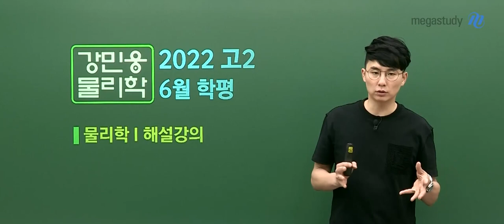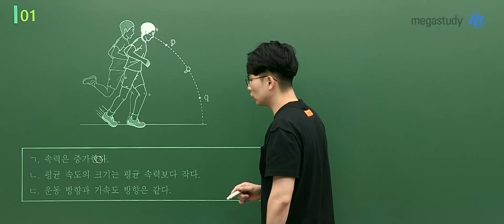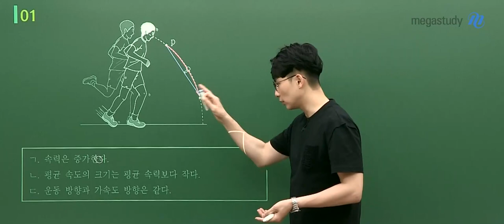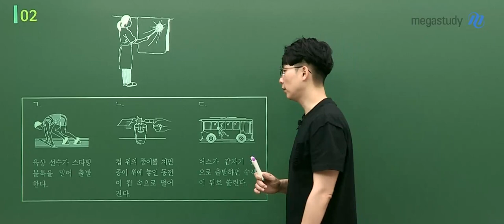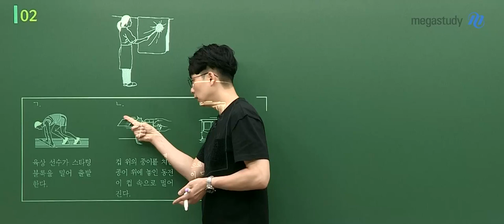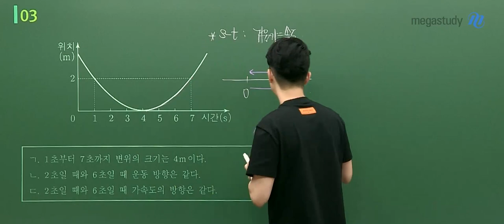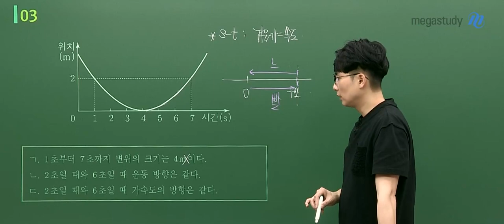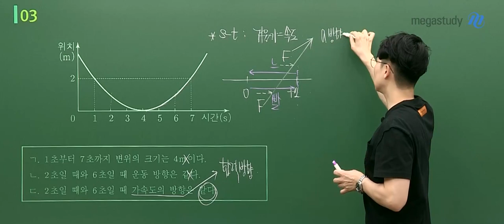[메가스터디] 물리학 강민웅쌤 - 2022년 고2 6월 학평 물리학I 해설 강의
메가스터디 물리학 강민웅 선생님의 2022년 6월 학평 고2 물리학I 해설 강의가 업로드 되었습니다.